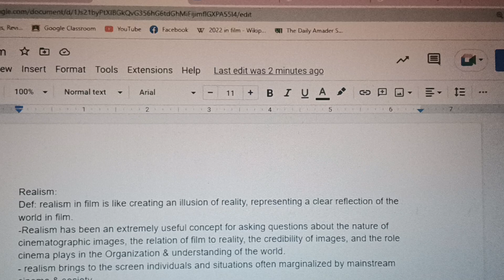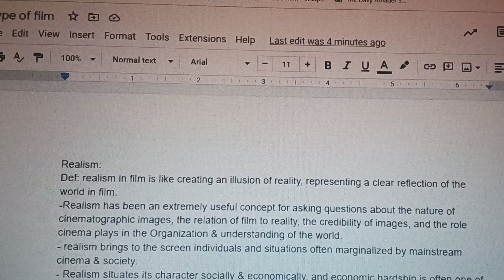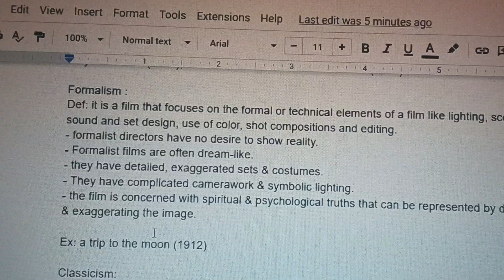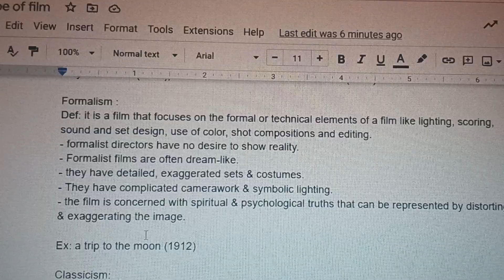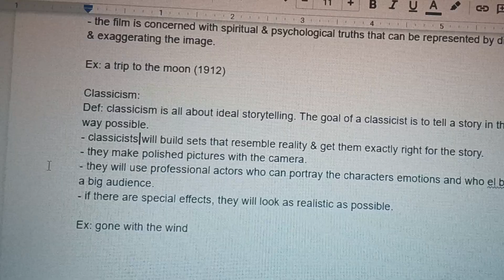Realism/ Formalism/ Classicism in film (Bengali).